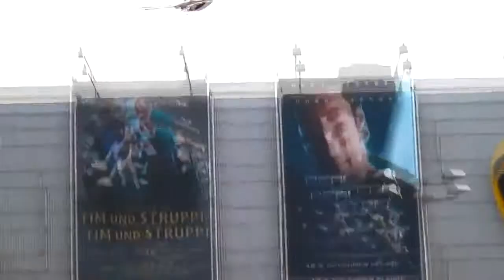Mit Conrad Dietlikon - Stefan Segerer Helikoptershow.mp4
produziert von steven weiland, conrad dietlikon